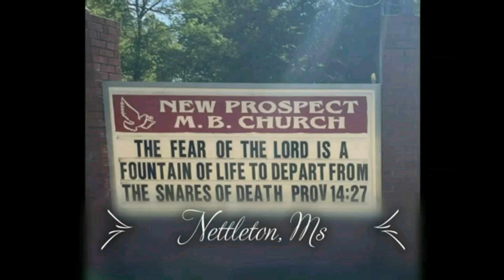New Prospect M. B. Church 8/25/2024